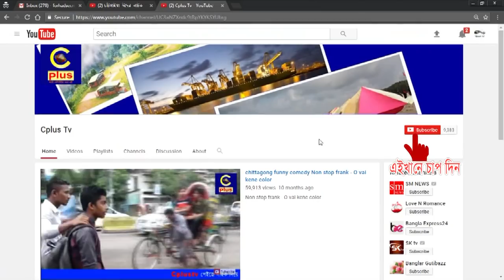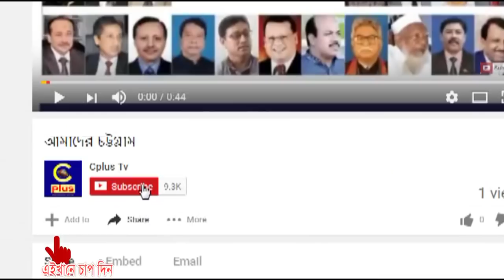খলিলুর রহমান বালিকা উচ্চ বিদ্যালয়ের ৩২ বর্ষ পুর্তি ও পুনর্মিলনী উৎসব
দক্ষিন চট্টগ্রামের নারী শিক্ষার অনন্য বিদ্যাপীঠ খলিলুর রহমান বালিকা উচ্চ বিদ্যালয়ের ৩২ বর্ষ পুর্তি ও পুনর্মিলনী উৎসব কাল। এ উপলক্ষে উৎসবকে স্বাগত জানিয়ে আজ দুপুরে বিদ্যালয়ের পক্ষ থেকে এক আনন্দ র্যালীে বের করা হয়। কাল দিনব্যাপী বিদ্যালয় উৎসব সফল করতে আহবান জানিয়েছেন বিদ্যালয়ের প্রধান শিক্ষক।